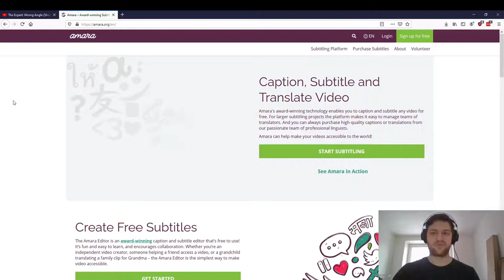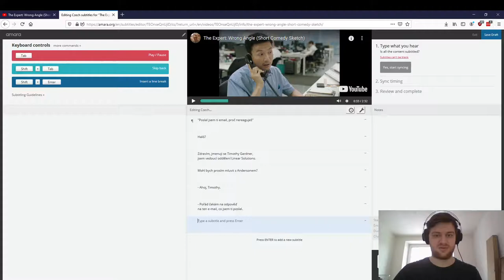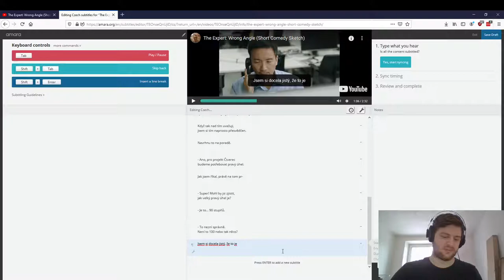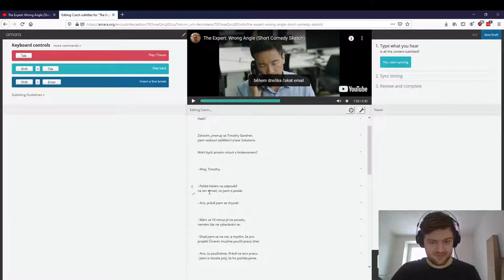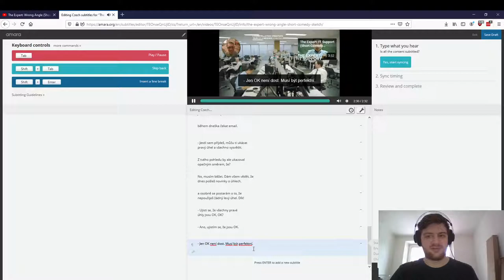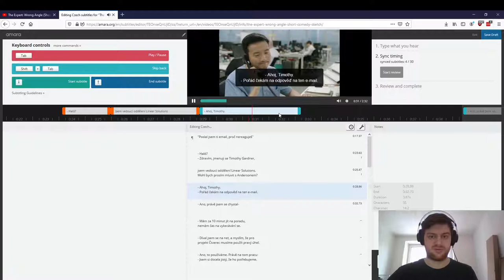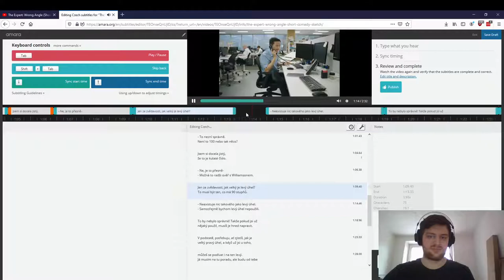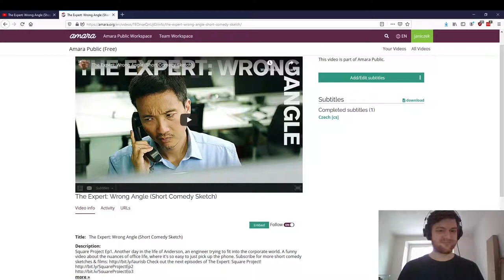Jak titulkovat s amara.org